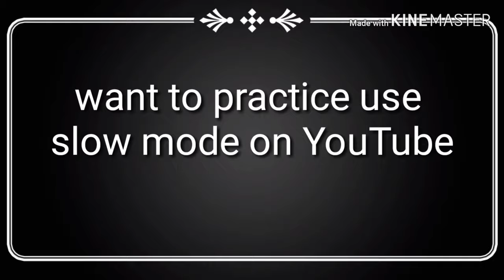First class song,kalank,Arijit Singh, Varun dhavan, piano tutorial with notes